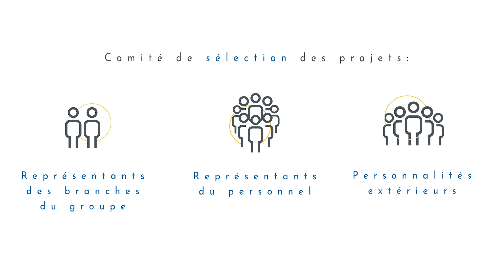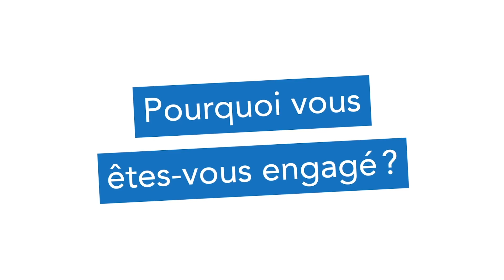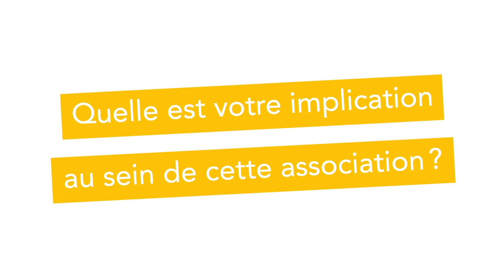Film de présentation de la Fondation Eiffage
Découvrez des images des associations soutenues par la Fondation Eiffage accompagnées de la prise de parole de Benoît de Ruffray à propos des valeurs portées par le Groupe et sa Fondation.

Depuis son origine en 2008, la Fondation Eiffage soutient financièrement des actions en faveur de l’insertion socio-professionnelle de personnes en situation d’exclusion. Ces projets sont parrainés par des collaborateurs actuels ou retraités du groupe Eiffage qui sont impliqués personnellement dans des structures d'intérêt général.